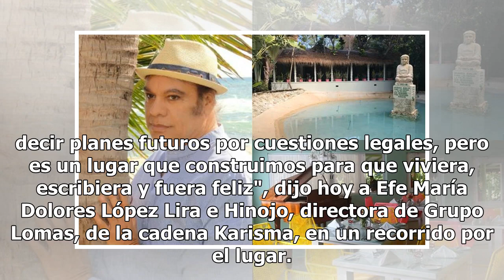Descansa como Juan Gabriel; casa del divo será lujoso hotel en la Riviera Maya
Cancún.- A dos años de la muerte del cantautor mexicano Juan Gabriel, la que fue su casa de retiro e inspiración en la Riviera Maya fue transformada en hotel de lujo y abrirá sus puertas el próximo 7 de enero con el nombre de Xolumado Insipiration Village By Karisma. La propiedad se ubicada exactame...